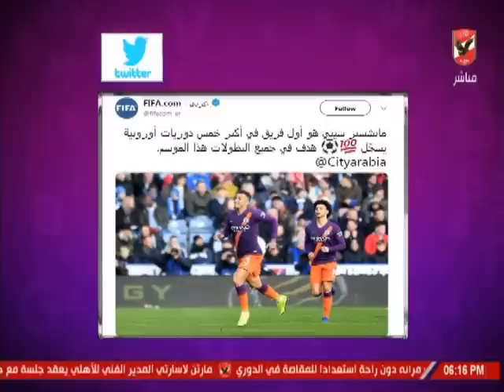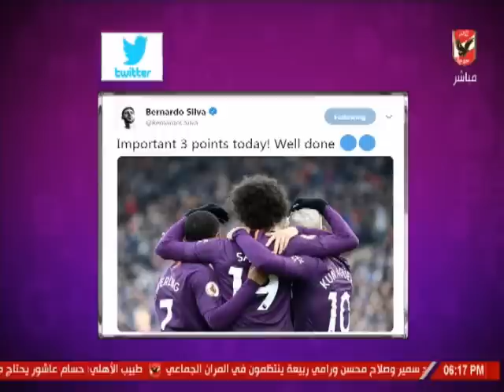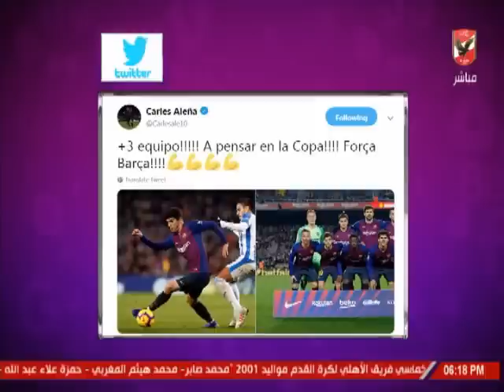شيما صابر وجولة فى السوشيال ميديا الرياضيه محلياٌ وعالمياٌ